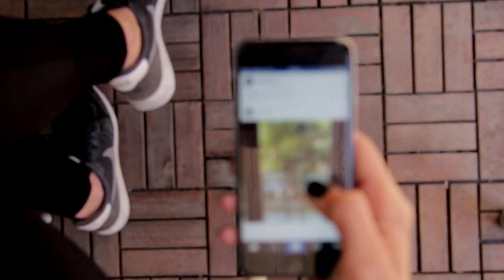WHATSAPP SÖZLEŞMEYİ İPTAL Mİ ETTİ ? ( whatsapp yeni güncelleme )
cnn haberin de whatsapp ın sözleşmeyi iptal ettiğine ve whatsapp kararından döndü ğüne dair bilgi paylaştı. whatsapp sözleşme si , whatsapp yeni güncelleme , konularından muzdarip olanlar ise bu konuyu araştırmaya başladı. Haberin gerçeklik değeri var mı , haber doğru mu detaylar videomuzda.